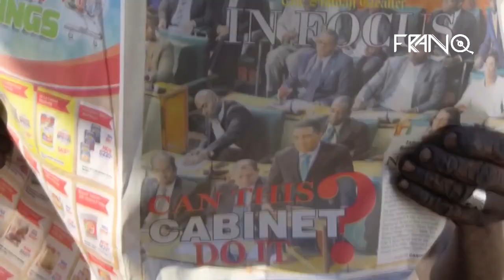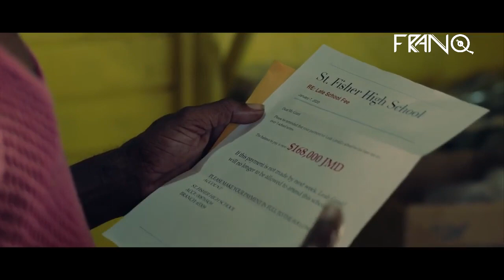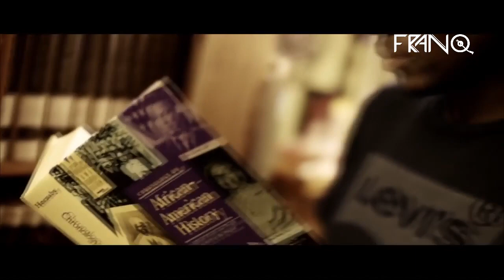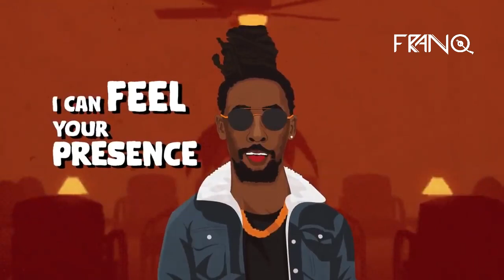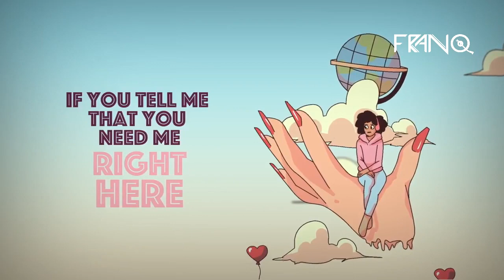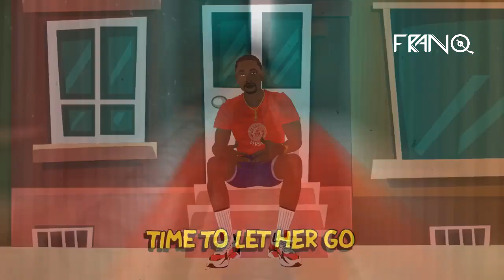🔥DJ FRANQ-VIBES ON VIBES 4ReggaeVybz TarrusRiley,Etana,Daville,Romain Virgo,Alaine,Cecile,Chris🔥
Vibes On Full Send!!!
Drops Every Friday 5 PM🔔